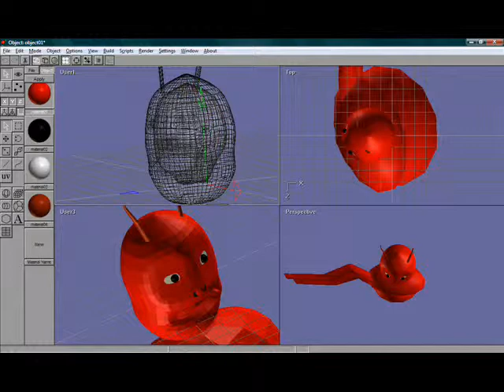Design Art - Concept art - creative expressions - stephen radford